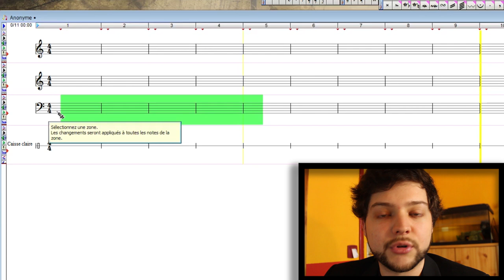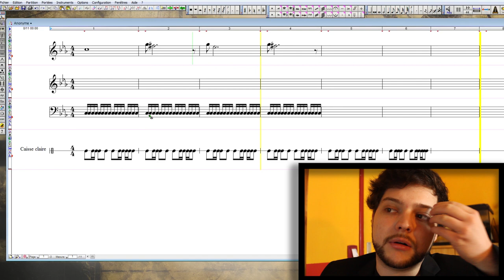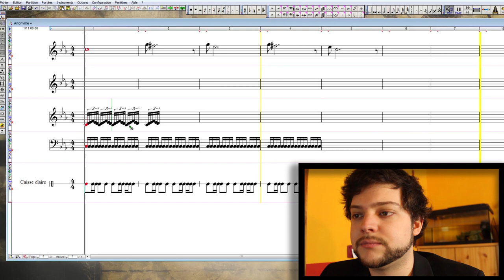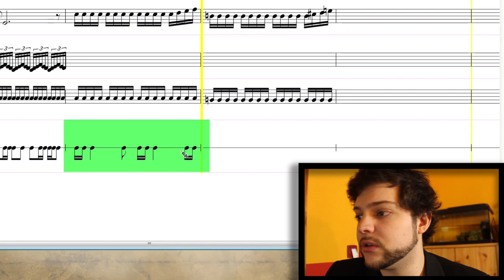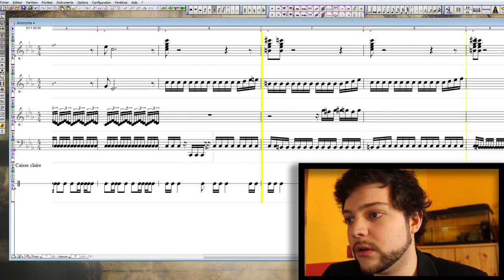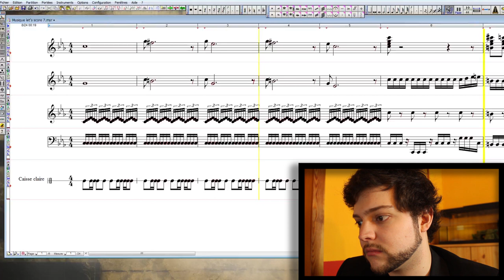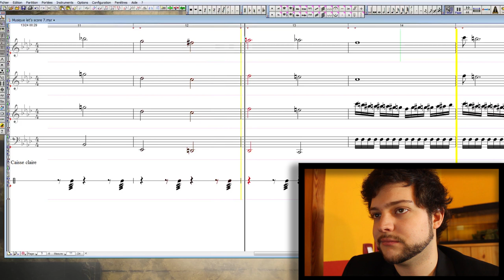Let's score 7 - La musique de boss final (8 bit)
Composé sous Melody assistant.
Importé sous FL studio pour le rendu final. (Banques d'instruments virtuels externes)